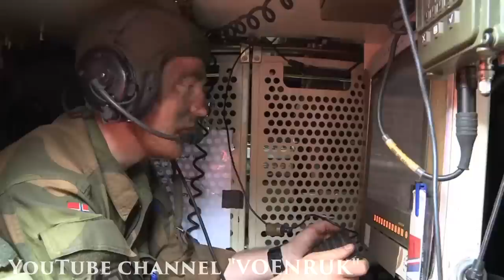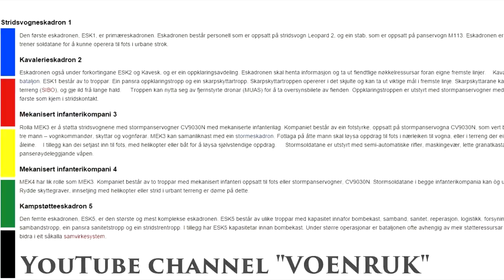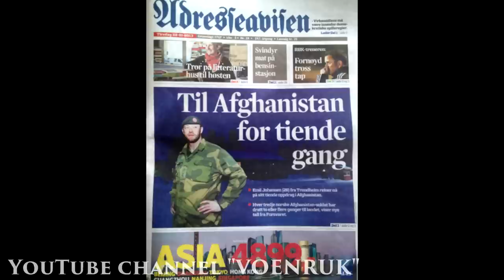VOENRUK - Телемарк батальон. Telemark Battalion. TMBN. Telemark bataljon. ENG SUB.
VOENRUK - ВОЕНРУК
Полная история, структура, вооружение, ключевые фигуры и традиции Батальона Телемарк.
Механизированный батальон Норвежских Вооружённых Сил - Телемарк. TMBN. Telemark bataljon. Telemark Battalion.